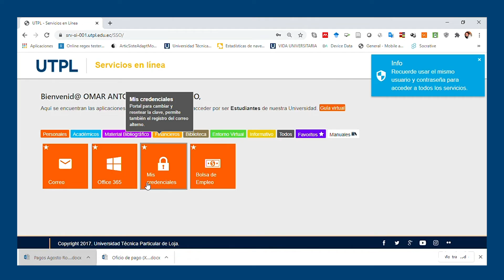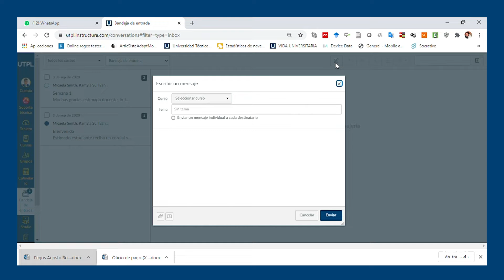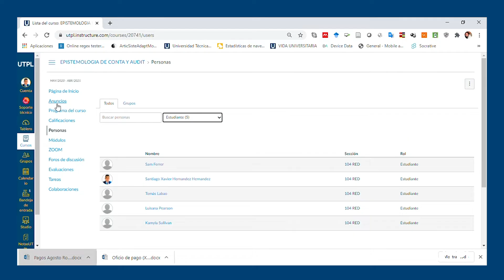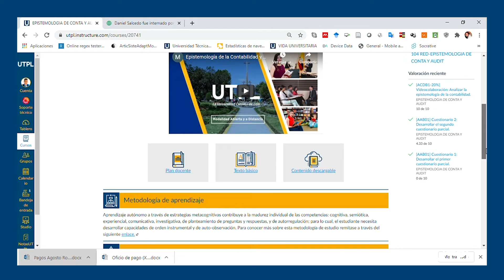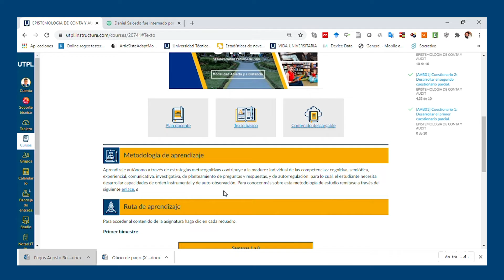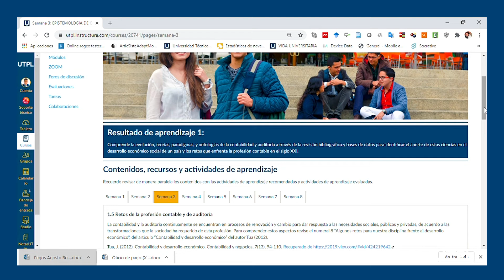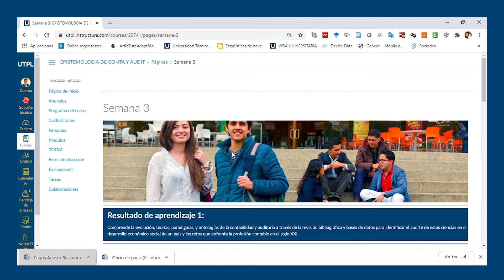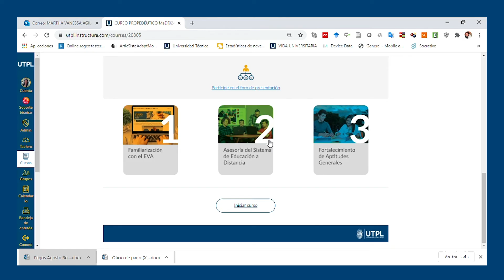Entorno Virtual de Aprendizaje UTPL | Herramientas y beneficios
Martha Agila, directora de Tecnologías para la Educación de la Modalidad Abierta y a Distancia UTPL explica los beneficios del Entorno Virtual de Aprendizaje UTPL y las herramientas que tiene el estudiante para su proceso de formación académica.

Más información en: utpl.edu.ec/eva